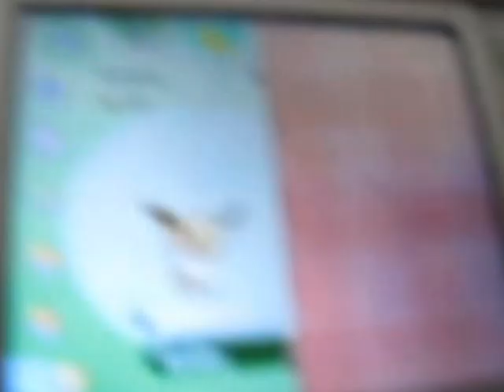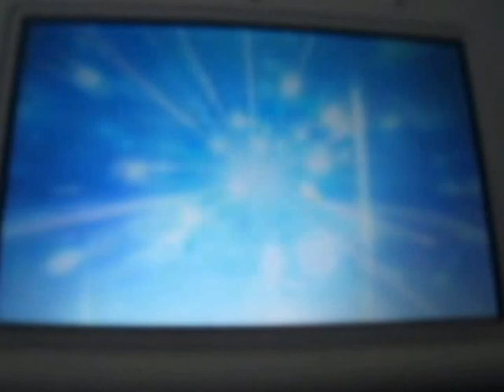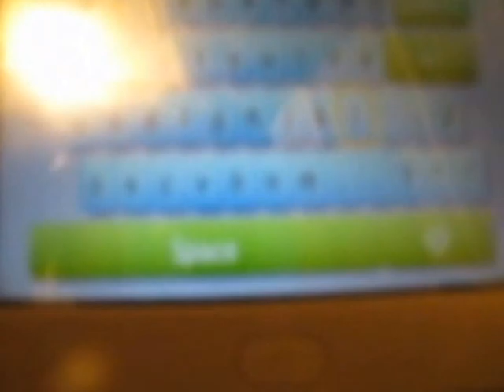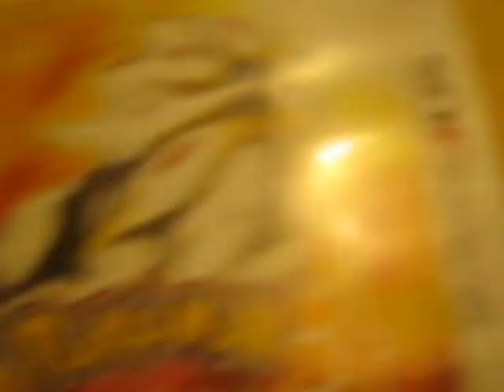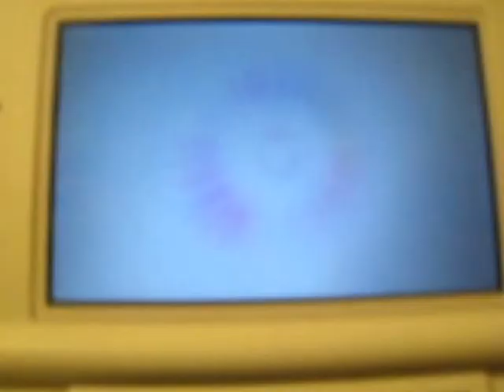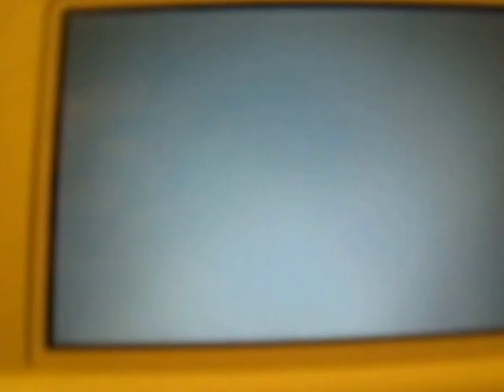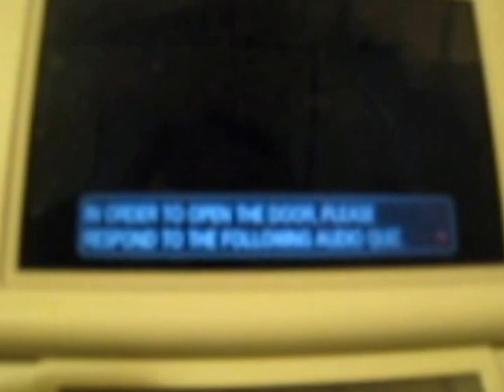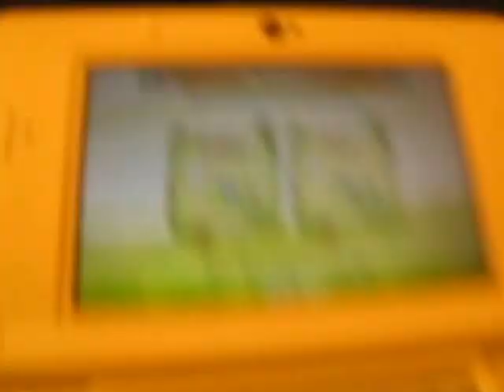Let's Play Pokémon Sun #9 - Ooh La La, Ula'Ula!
In this episode we find out I'm a terrible trainer who can't evolve her Eevee and still panics when facing a totem Pokémon.
Trained ground Pokémon for this Electric totem and ended up Primarina instead... At least she stayed